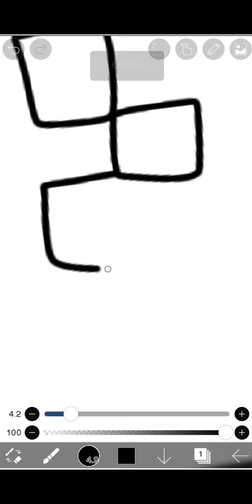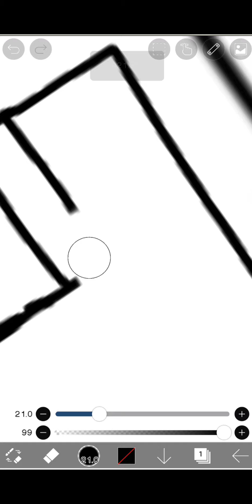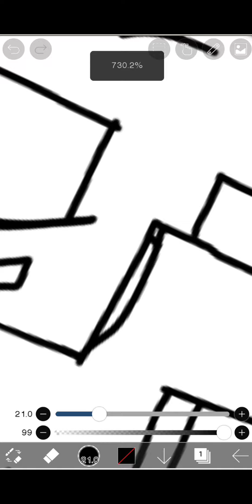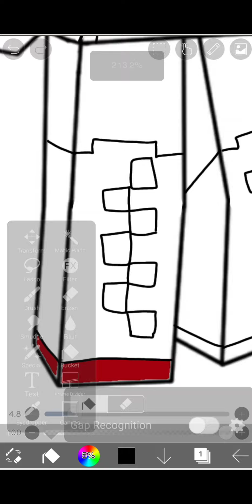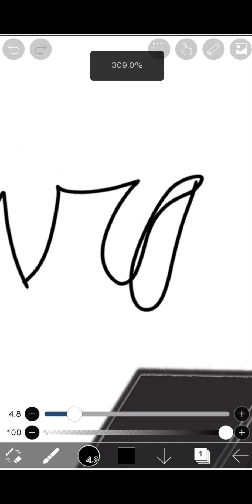Rainimator Fanart!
Anyone enjoy Rainimator's animations? Well, I tried to do a fanart of one of his characters!!💙

(I do way better on paper lol)